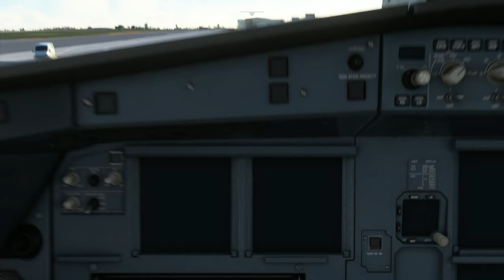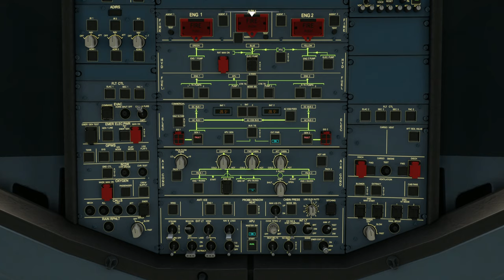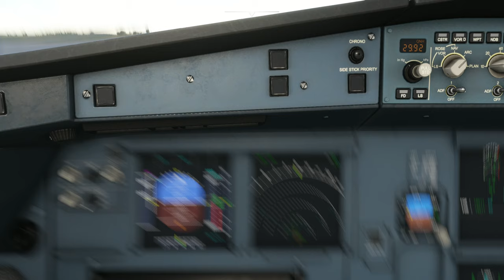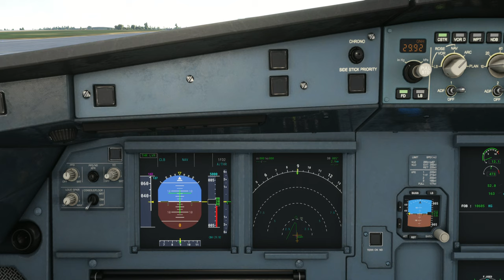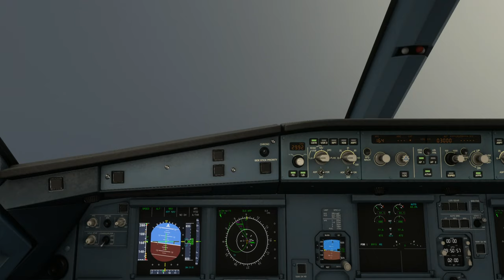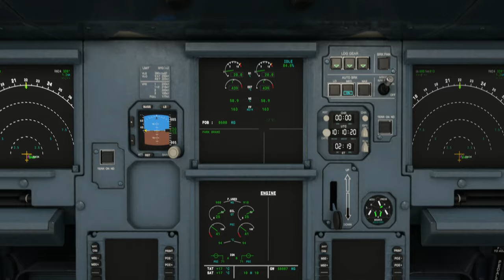UK-Ireland Tour | Leg 11 - Guernsey Airport (EGJB) to Shannon Airport (EINN)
Aircraft & Flight Details:
Aircraft Type: A320neo
Flight Time: 1 hour 31 minutes

Departure: Guernsey Airport (EGJB)
Runway: 09
Weather Condition: Live

Cruise Altitude: 24,000 ft

Arrival:  Shannon Airport
Runway: 24
Runway Elevation: 46 Ft AMSL
Weather condition: Live